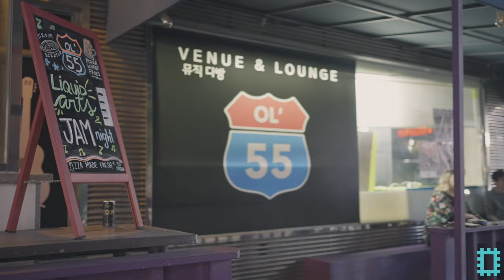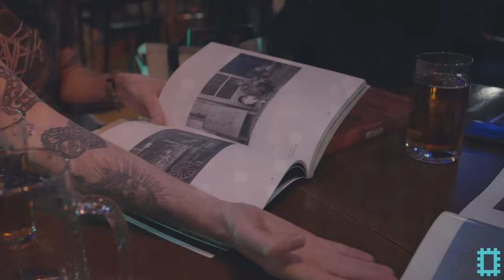Liquid Arts Workshop @ the OL55 in Busan, South Korea on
This is a short video of The Liquid Arts Network that was held at the OL55 in Busan, South Korea on April 9th, 2022. The video was shot, edited, and produced by Storm Reid of Tell Me Busan.

Poetry & Writing
Photography
Physical Movement Art, Dance and Writing
Music
Filmmaking
Theater
Illustration, Animation, Painting, & other visual arts.
Comedy and Humor
Philosophical Arts

Facilitators of the various groups:

Poetry, Fiction, Non-Fiction

PJ Han has co-led the Liquid Arts Writing Workshop for a few years. His work recently appeared in Empty Venue 4, which is available on the Liquid Arts Network YouTube channel.

Jenna Raef started studying writing at the University of Iowa. Her work lies mostly in the realms of spoken word and fiction, and explores themes both universal and deeply personal.
Photography

The photography table will be facilitated by Niall J. Ruddy, a Busan-based photographer from Northern Ireland who completed his MFA in Photography at the University of Ulster. His written and photographic work has been published in National Geographic Travel, Groove Korea and several Liquid Arts presentations.

Physical Movement and Writing
Marcia Peschke, a writer and movement artist, whose work interacts with themes including identity and womxnhood. Marcia's poetry has appeared in publications by the Los Angeles Poet Society Press, and Chasing Dreams Publishing. She has written and conceptualized performances focused on community engagement and embodied movement. She has performed in and created work for the Red Eye Arts Festival (South Africa), Big Day South (South Korea), Project C Art Party at Rebel, and Rebel Live Action: Eco Art Festival (Thailand).

Music

Cheyne Kohl, a producer, audio engineer, and musician. He is the ears behind Underground Tracks, a local studio business in Busan. Cheyne has been writing and producing music for himself and his clients for over 15 years and has the knack for lifting songs into a fuller realization than originally imagined.

Filmmakers

Sébastien Simon is a filmmaker, a professor at Dongseo University, a programmer for Busan International Short Film Festival and a contributing writer to Busan Beat magazine. His works as director include "One-minded" (2014), "The Troubled Troubadour" (2016) and "The Old, The New and The Other" (2022).

Tim Paugh has directed multiple films that have won and participated in the Liquid Arts 72 Hour Film Festival as well as the Busan International Short Film Festiva. He is also a musician. He is inspired by the empty spaces where art might find a place to reside and flourish.

Maurice Turner has been acting in Korean commercials, TV shows and film for several years in addition to his active participation in the Seoul theater community. He will be representing the cast and crew of the short film TURNCOAT which is currently finishing production in Seoul.

Theater

Patrick Sanders, Michael Wheeler, and Erin Thomas have been longtime writers, producers, directors, and actors in the Busan English Theater Association. They have agreed to attend this workshop and offer their wisdom and experience as we launch a new theater group: The Liquid Arts Players. The plan is to find new talent in all fields related to theater so that we may begin to offer theatrical performances for our Busan community and beyond.

Illustration, Animation, Painting and Visual Arts
We have facilitators for the future Liquid Arts Workshop gatherings but we don’t have a facilitator for this date at this time. However, all visual artists in this group are welcome to attend, bring materials and portable devices, share and create on the spot!

Comedy & Humor

Isaac Anthony Charles, a multi-talented artist in comedy, film, and music will facilitate the comedy table. In particular, we are interested in finding folks who have the inclination to do comedy but have not progressed very far in the pursuit. Experienced comedic vets are welcome, too, but the focus will be on finding the folks who are on the verge of becoming a creative participant and force within the art community.

Philosophical Arts

James Batcho is a professor, writer and sound engineer. He’s taught filmmaking and storytelling courses at universities in South Korea, China and Taiwan. He’s written three books: Living in an Age of Survival (2022), a work of media and political philosophy, Terrence Malick’s Unseeing Cinema (2018) on the connections of memory and hearing in Malick’s films; and Sound for Independent Audiovisual Storytelling (2013), a textbook on film sound production. He is also co-host of the podcast Movies About Music with CeCe Kim.